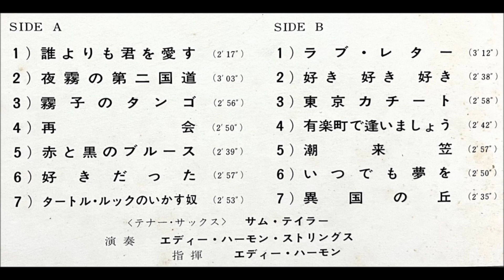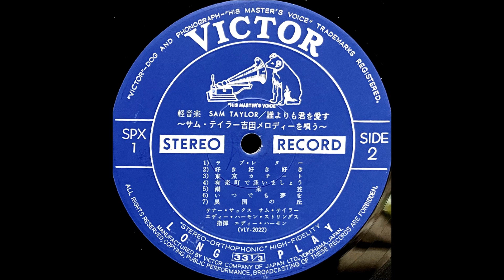「再会」サムテイラー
「サム・テイラー　吉田メロディーを唄う」

テナー・サックス：サム・テイラー
演奏：エディ・ハーモン・ストリングス
指揮：エディ・ハーモン

日本ビクター株式会社                              SPX - 1
￥2,000